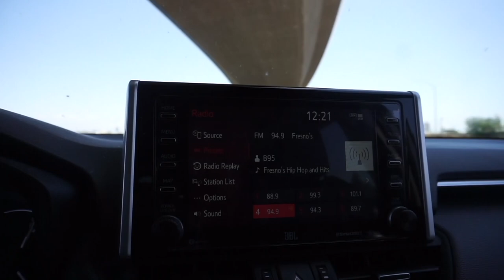Take Your Child to Work Day | Monica Williams